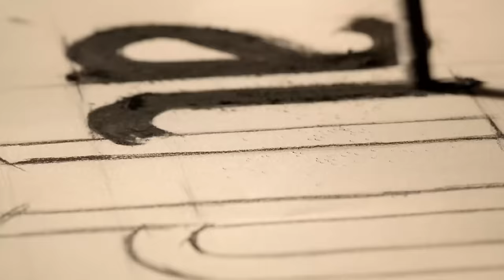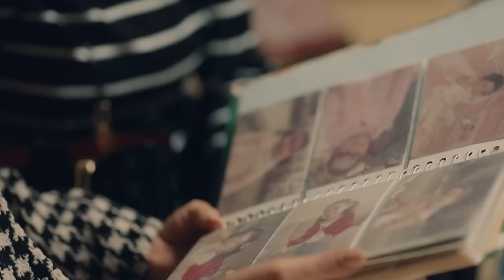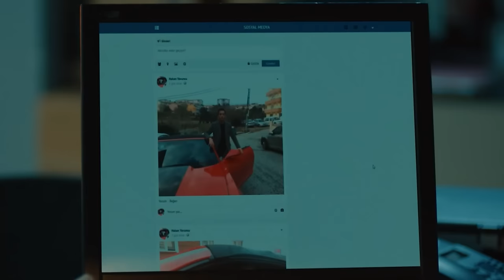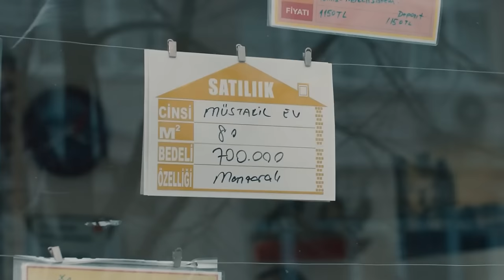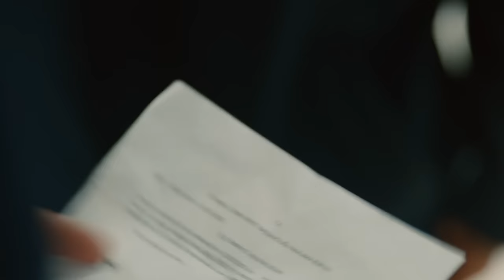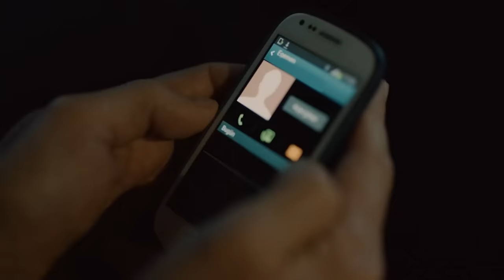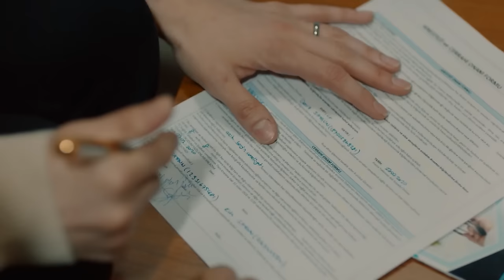Babil 8. Bölüm (FULL HD)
Babil 8. Bölüm

Oyuncu Kadrosu:
İrfan: Halit Ergenç
Egemen: Onur Saylak
Ayşe: Aslı Enver
İlay: Birce Akalay
Eda: Nur Fettahoğlu
Süleyman: Mesut Akusta
Kudret: Veda Yurtsever
Deniz: Beren Kasımoğulları
Hakan: Selahattin Paşalı
Yalçın: Mert Doğan
Funda: Lesli Karavil
Nehir: Gizem Kala
Mert: Gürberk Polat
Aydan: Aydan Koptur
Demet: Gözde Melike Kocaoğlu Yağmur
Büşra: Şeniz Çetin
Aynur: Funda Eskioğlu
Sedat: Barış Aksavaş
Saffet: Abdurrahman Yunusoğlu